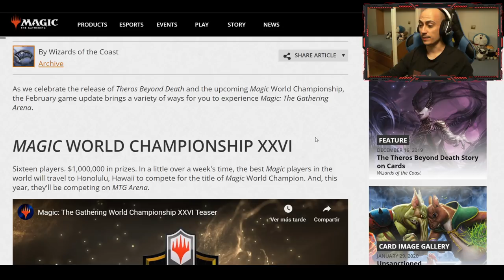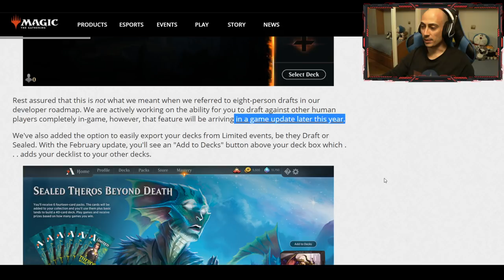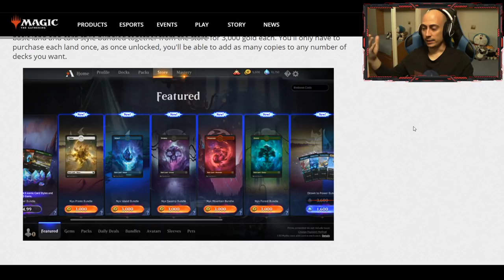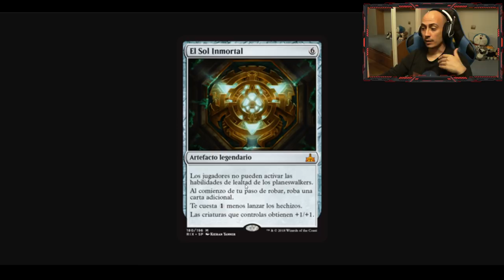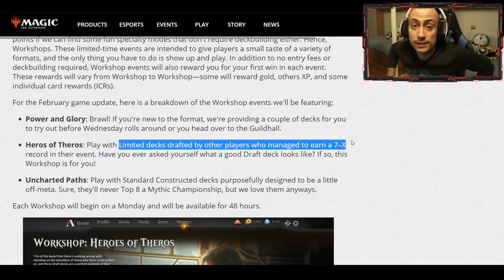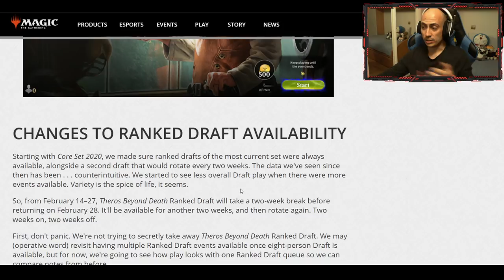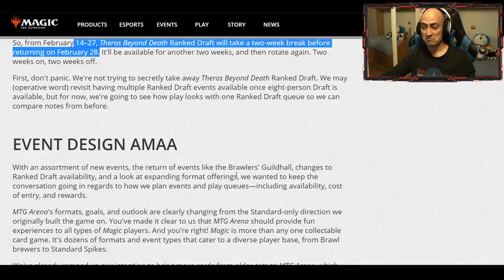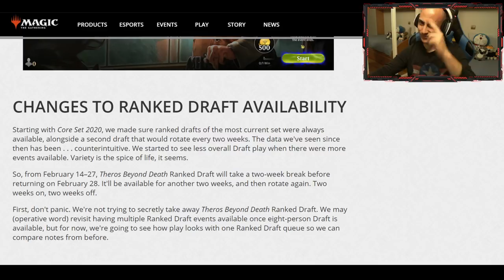State of the game Febrero 2020 - Más de lo mismo